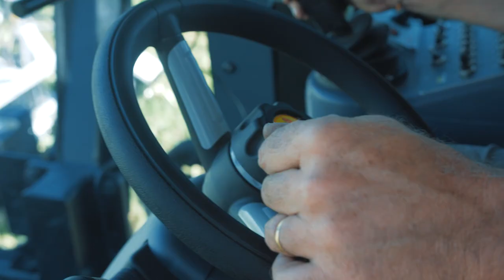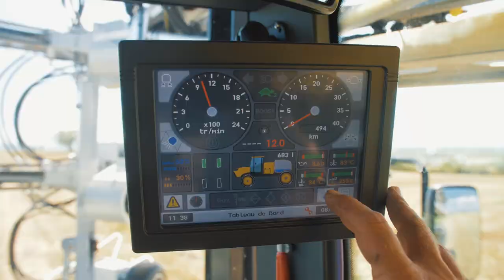Artec RSC Puy De Dôme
Le Pulvérisateur automoteur ARTEC RSC dispose d'un relevage avant sur lequel l'utilisateur peut équiper une faucheuse andaineuse, une castreuse à maïs, ou une cuve de rinçage.
Cette machine est doté des dernières technologies en terme de pulvérisation et a une voie variable de 2,4 à 3,2 m.
Afin de faciliter le travail dans les cultures hautes, sa hauteur est variable de 1,3 à 1,9 m.